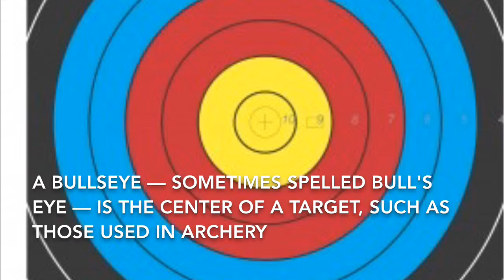THE ART OF HITTING A BULL'S EYE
BULL'S EYE HIT , AMAZING !!! This video is showing how to get a bull's eye in arrow sports.